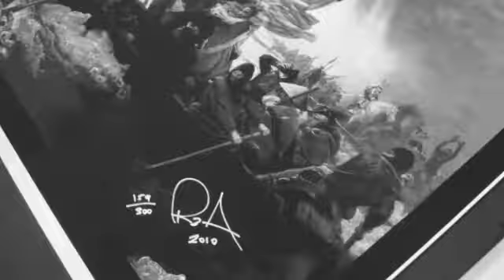COME TOGETHER The Visual Art of SceneFour and...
The RZA, Chuck D, Bootsy Collins, Page Hamilton, Angelo Moore, DJ QBert, Shavo Odadjian, Matt Sorum, Frankie "Kash" Waddy, Stephen Perkins, George Lynch
at

The Andrew Weiss Gallery

Private Reception: Wednesday, September 14, 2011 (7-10pm)

Public Exhibition: September 15 -- November 1, 2011